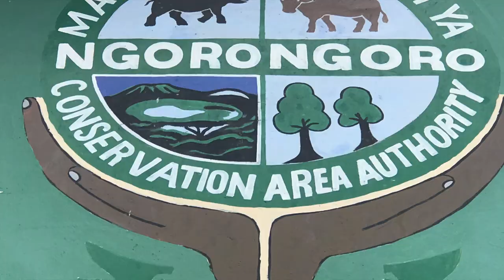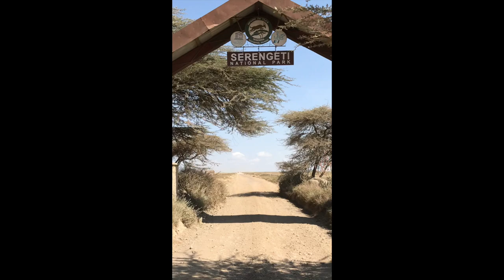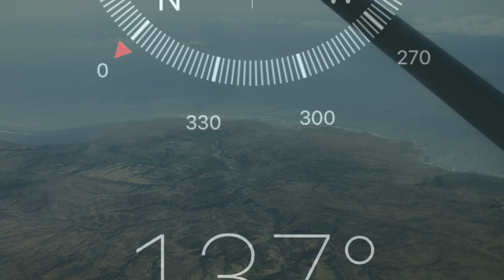TANZANIA 2018 FULL MOVIE by Paul Myers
video of recent Tanzania trip...no added commentary or additional photos and videos still to add!